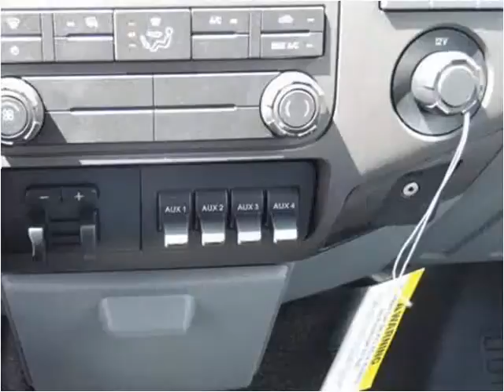2015 Ford F550 New Cars Manassas VA